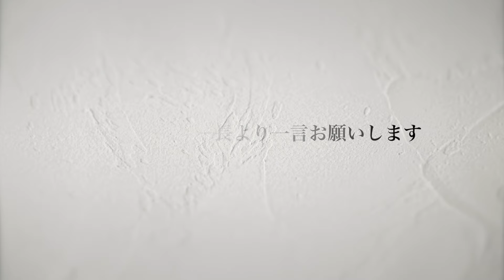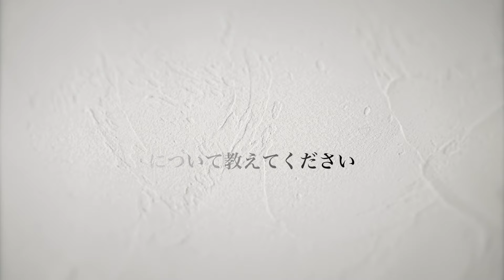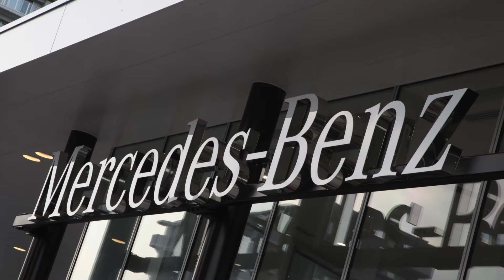メルセデス・ベンツ浦和美園 店舗紹介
メルセデス・ベンツ浦和美園

埼玉高速鉄道線浦和美園駅から徒歩3分に位置し、新車販売、アフターサービス、認定中古車販売のディーラー機能を集約しています。

店内は最新コンセプトの「サテライトシティ」に基づきデザイン。

カフェカウンターを設置、ゆっくりとお寛ぎ頂けます。

新車ショールームには、新世代メルセデスを中心に幅広くラインアップを6台展示。併設するサーティファイドカーセンターには20台を展示する。

〒３３６－０９６２
埼玉県さいたま市緑区下野田７３３
電話：０４８－８７８－４０００